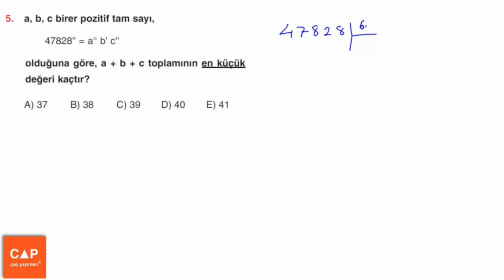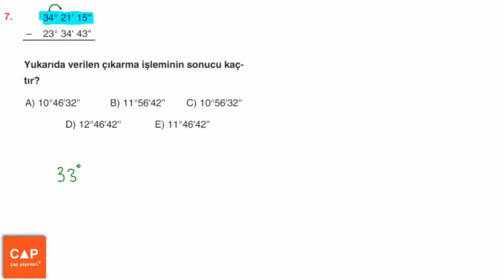Çap Yayınları Trigonometri Konu Anlatımlı Soru Çözümleri - (Sayfa 10) Konu Pekiştirme 1